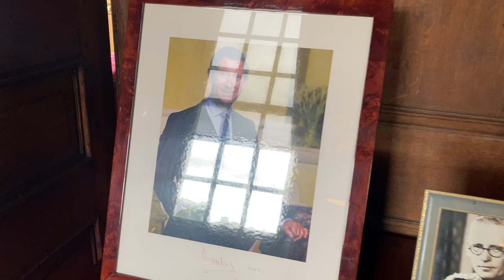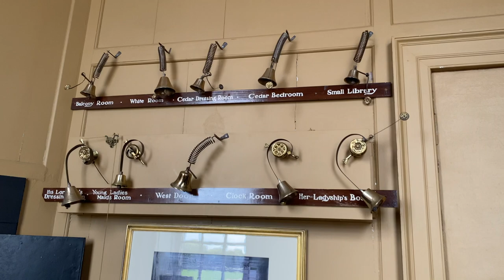Hopetoun House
Outlander filming location.